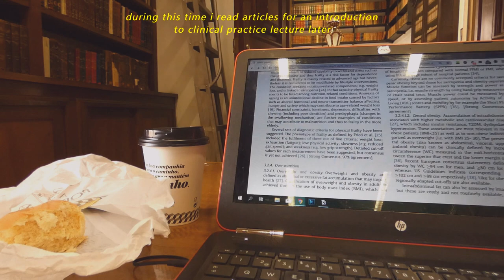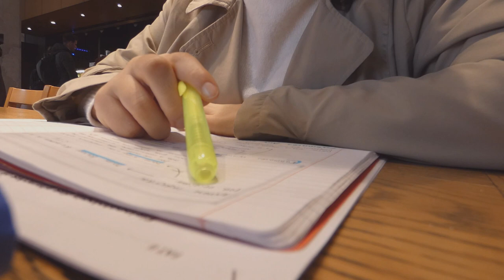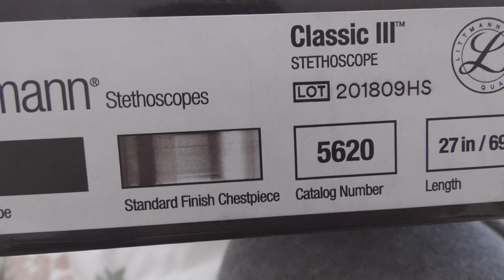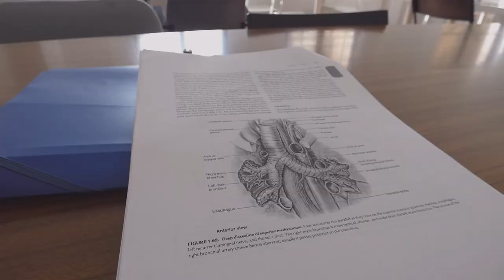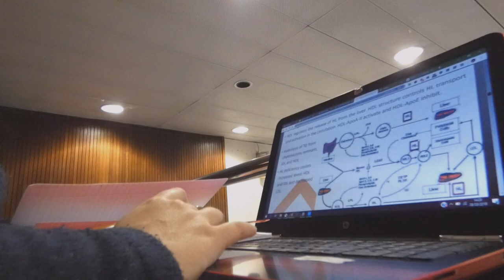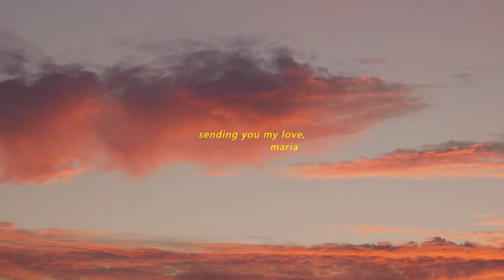A FEW COLLEGE DAYS // Study Log (+ stethoscope unboxing 🙂)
hello friend! :- )
here are study moments from a few days from week three of this semester!
i hope you enjoy this and thank u so so much for being here. 💌

update: not in a really good mood tonight! 👉👈 after a long day of work i'm t i r e d (so i'm grumpy -.-). i'm really considering calling it a day after uploading this because it's 10pm...  b u t i have to do some studying first. today was completely dedicated to a group presentation i have on friday & i couldn't get anything else done.

like i said at the end of the video, struggling does make us stronger. if you're having a tough day, i want you to know: you know best what to do. you know what you need. everything is temporary, we just got to push through

okay, i'm stalling. see u very soon!

yours,
maria

💕 songs:
clair de lune piano
Passed by Alicks (〘 E I S U  〙edit)
wrapped in blanket, watching sunset by j'san.
The Place by DLJ (w j'san)
smile by tomppabeats
smoking at midnight by tomppabeats